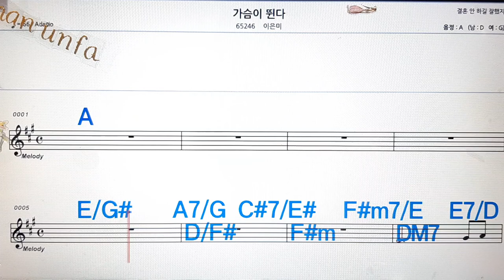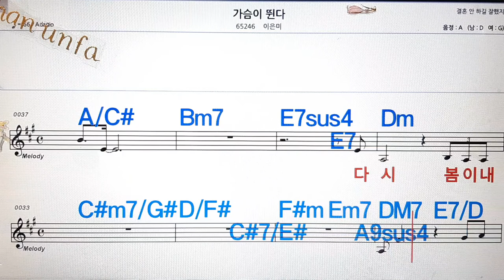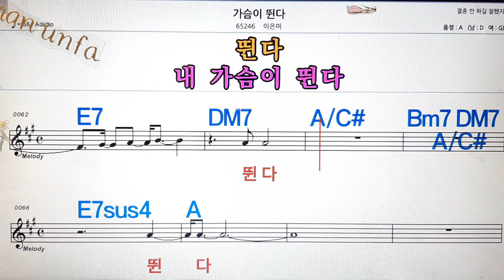가슴이 뛴다/이은미💋노래방, 통기타 , 코드 큰악보, 가라오케, 반주💖Karaoke, Sheet Music, Chord, MR